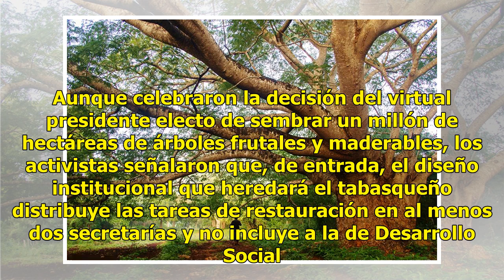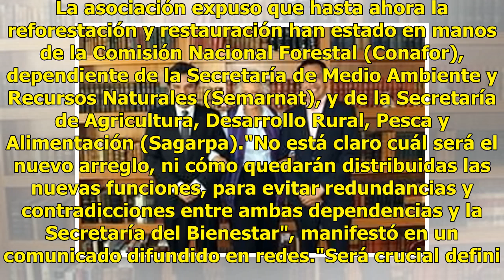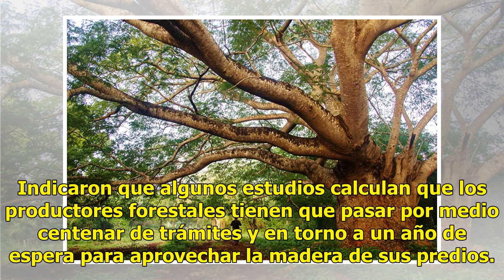Cuestionan plan de reforestación de AMLO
Ciudad de México.- La organización Reforestemos México cuestionó el proyecto de Andrés Manuel López Obrador para impulsar el campo mexicano. Aunque celebraron la decisión del virtual presidente electo de sembrar un millón de hectáreas de árboles frutales y maderables, los activistas señalaron que, d...